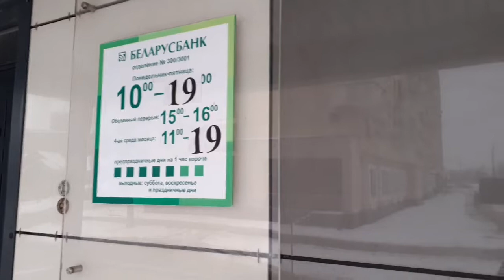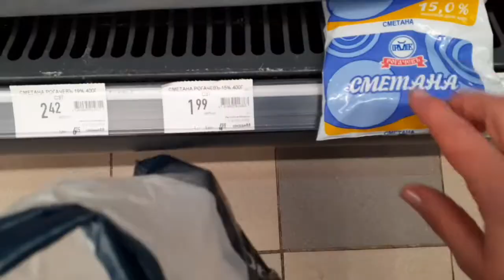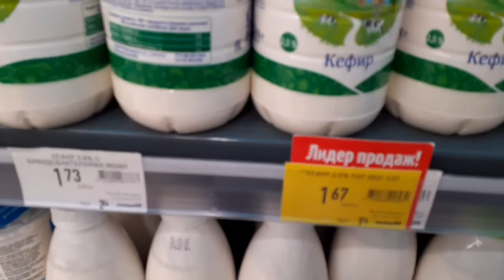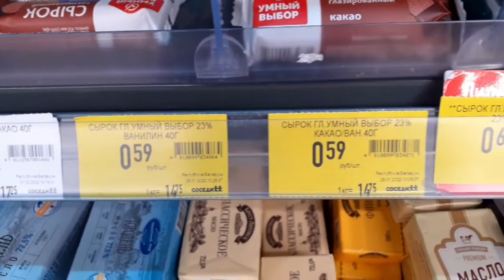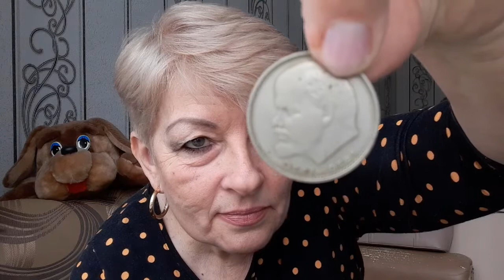VLOG 11 По просьбе все о часах /Утро /Магазин /